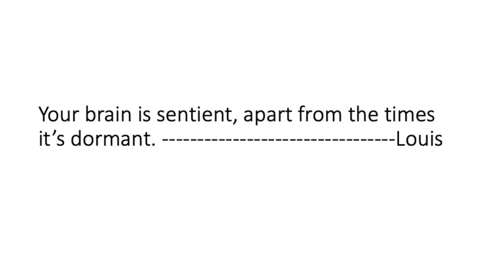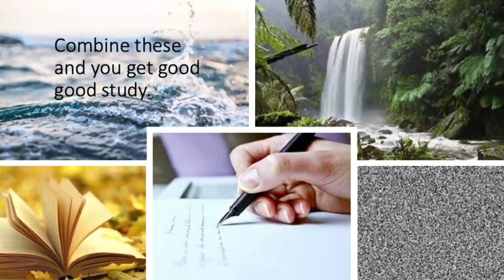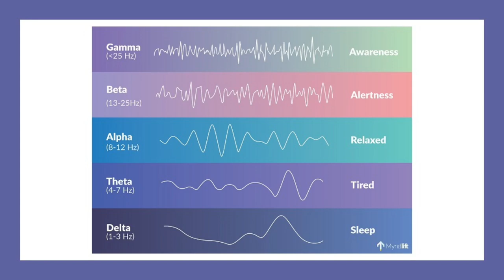How Music Helps YOU | Louis Hao | TEDxSoongChingLingSchool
My speech is going to be about how certain types of music and sound can make you focus better. You’ll see scientific explanations and the psychological relationship between the brain and music. Grade 8 student at Shanghai Soong Ching Ling School This talk was given at a TEDx event using the TED conference format but independently organized by a local community.